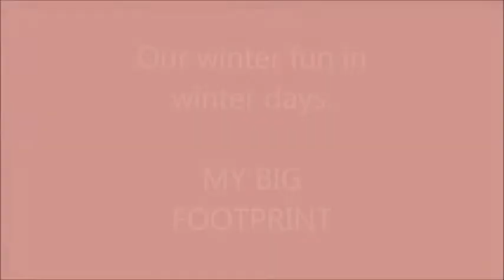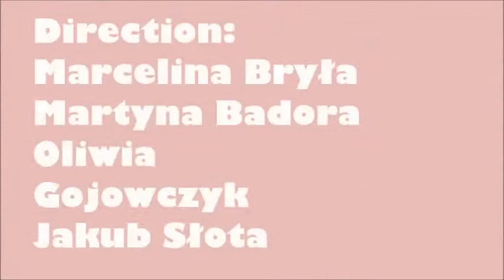projekt etwinning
Szkoła Podstawowa Woźniki- projekt e-twinning "My big footprint " :)